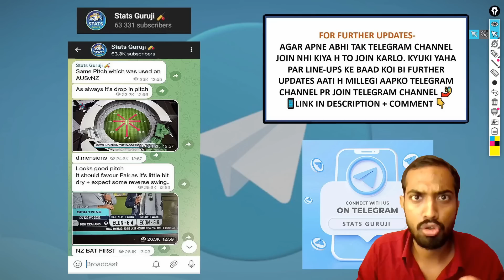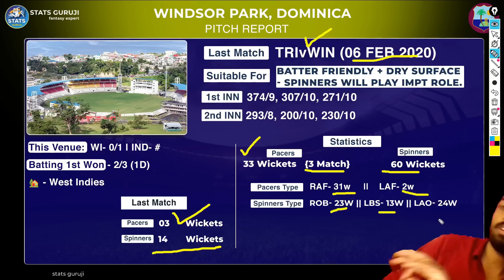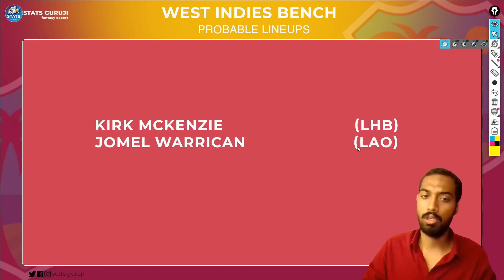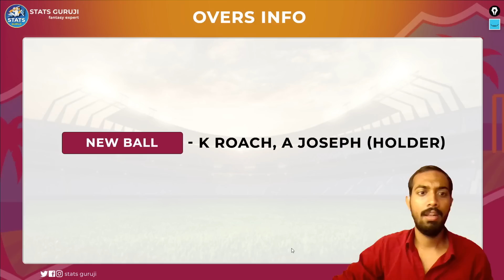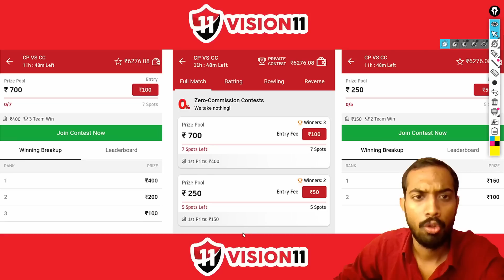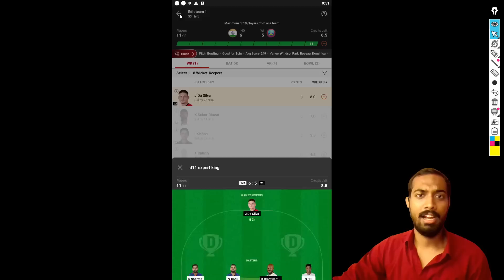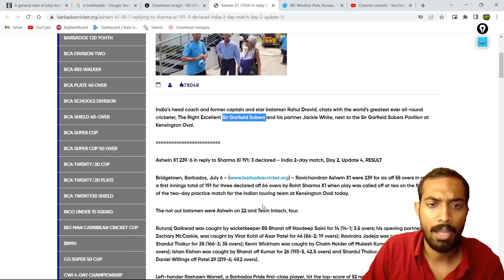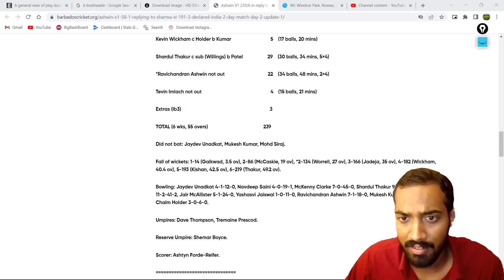IND vs WI 1st Test 2023, WI vs IND Test Dream11 Prediction, West Indies vs India 1st Test Dream11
WI vs IND Report
WI vs IND Pitch Report
Windsor Park, Dominica
Windsor Park, Dominica Report
Windsor Park Report
Dominica Pitch Report
WI vs IND dream11 team today
WI vs IND today match prediction
WI vs IND 2023
WI vs IND 2023 highlights
WI vs IND highlights
WI vs IND dream11 analysis
WI vs IND best dream11 team
WI vs IND dream11 team prediction
WI vs IND 2023 Playing 11
WI vs IND 1st Test playing 11 2022
WI vs IND playing 11
WI vs IND Test Match Prediction
WI vs IND 1st Test Match Preview & Analysis
WI vs IND head to head
WI vs IND live score
WI vs IND live match
WI vs IND 1st Test 2023
WI vs IND Test Dream11 Team
WI vs IND 1st Test Prediction
WI vs IND 1st Test playing 11
WI vs IND dream11 best team
WI vs IND dream11 prediction
WI vs IND match prediction
WI vs IND Live
West Indies vs India
West Indies vs India Test Match
West Indies vs India 2023
West Indies vs India dream11
West Indies vs India 1st Test Match
West Indies vs India Live Stream
West Indies vs India Live Streaming
West Indies vs India Head To Head
West Indies vs India Match Prediction
West Indies vs India Dream11 Prediction
Stats Guruji

1. This analysis is based on my

2. Dream11 takes great care to comply with all central and state legislation in India to ensure that  users are fully protected. Every contest on the platform is carefully designed to comply with applicable statutes and regulations in India.